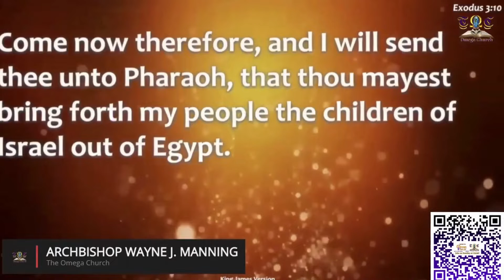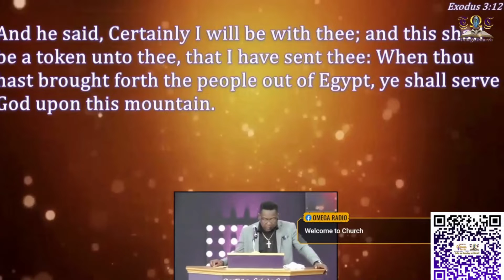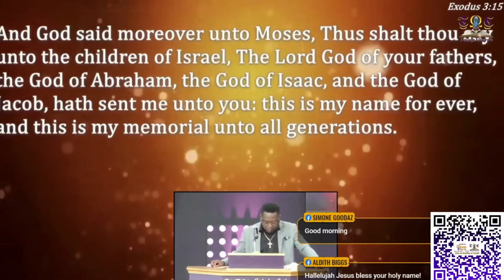It's Complicated Part 1- John Wayne Manning